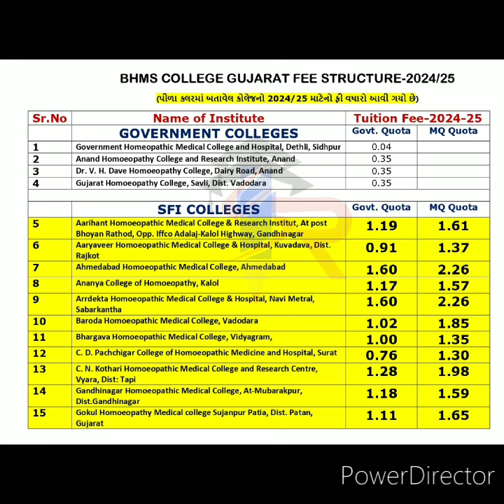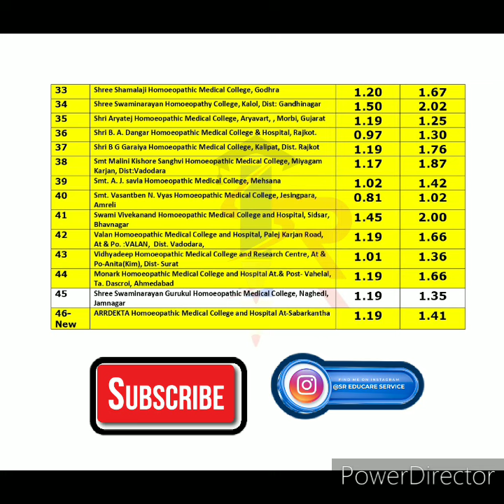bams bhms college new fee structure gujarat | gujarat bams councelling 2024 | gujarat bhms colleges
bams bhms college new fee structure gujarat | gujarat bams councelling 2024 | gujarat bhms councelling 2024

bams colleges in gujarat
bams salary in gujarat
bams gujarat cutoff 2024
bhms gujarat cutoff 2024
bams gujarat 2025
bams goverment colleges in gujarat
gujarat mbbs first round alloatment
gujarat medical college last rank
gujarat neet rank 2024
bams cutoff 2024 gujarat
bhms cutoff 2024 gujarat
mbbs expected cutoff 2024 gujarat
mbbs cutoff 2023
mbbs gujarat seat increase
mbbs gujarat councelling 2024
gujarat mbbs college
gujarat mbbs college cutoff
gujarat mbbs admission
mbbs councelling 2024
mbbs expected cutoff gujarat
gujarat bams admission
gujarat bhms admission
bams cutoff gujarat
bhms cutoff gujarat
mbbs gujarat form fill up
mbbs form fill up gujarat